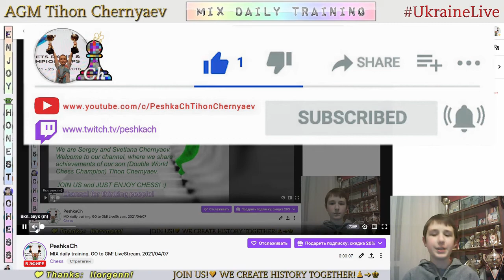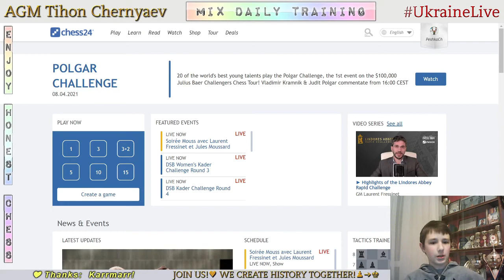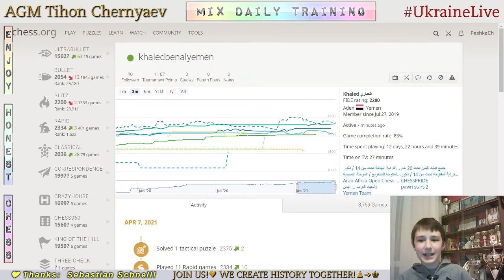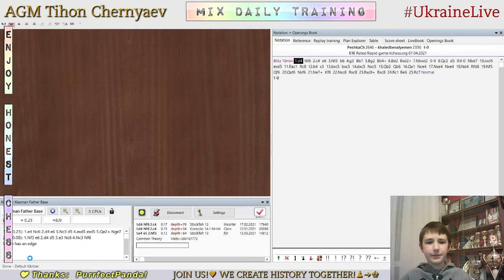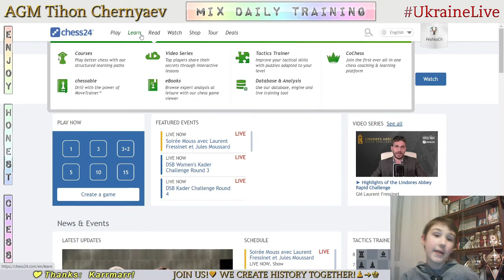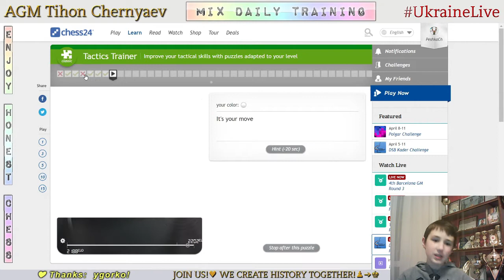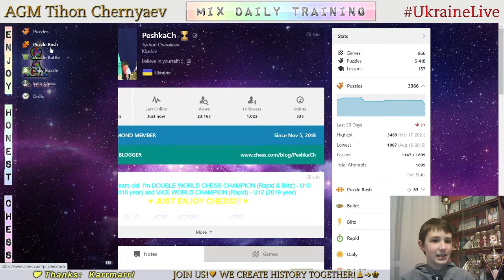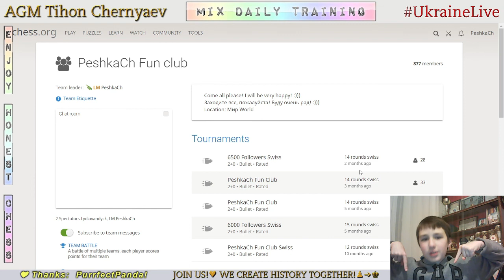Chess prodigy Tykhon. MIX daily training. GO to GM! LiveStream. 07/04/2021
The highlights of the stream:
     0:26 - Game with a live opponent "IM LittlePumpkin"
   22:45 - Analysis of the game
   27:54 - Game with a live opponent "khaledbenalyemen"
   34:55 - Score 67 in Coordinates
   37:13 - Analysis of the game
   39:23  - Puzzles
1:09:01 - The highest result in Puzzle Rush in this stream in 5 minutes - 50